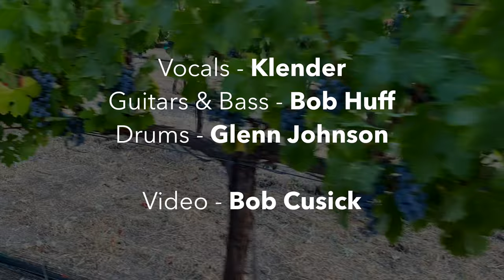Klender_Party in a Bottle_(Klender Cabernet)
Produced for Klender Cellars & Klender Estate Cabernet
By Appointment Only... to set up a private tasting of our gold medal, Klender Cabernet, simply email next time you are in the Paso Robles, CA area.

Party in a Bottle

Harvest time is over, put on your favorite dress
Fix up your hair and makeup, time for a little rest
We can park the pickup, down in the ol’ grape vines
Have a picnic and a slow dance, we’ll have a real good time

Pour a Klender Cabernet, take a holiday
It’s a party in a bottle, you got a party in a bottle

Get all our friends together, turn the music up
Pop a cork and toast the weekend, lift that drinking cup
Let it breathe & oxidize, salute the brightest star
And we can sip and sing all evening, break out my ‘ol guitar

Good food, friends and wine
You can taste the magic in the vines
Laugh & loving life at full throttle
We’ve got a party in a bottle

written by Bob Huff & Richard Klender
© Bob Huff Music (ASCAP) & Klenco Music (ASCAP)
used by permission

Vocals & Keys: Klender
Guitars, Bass: Bob Huff
Drums: Glenn Johnson
Video: Bob Cusick
Special thanks and love to Jon, Summer, Christina & Ryan